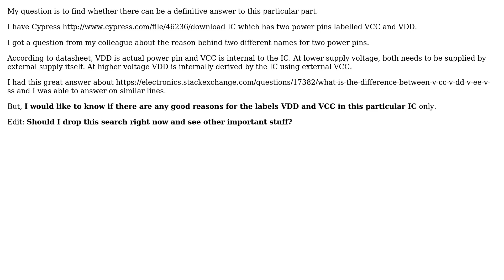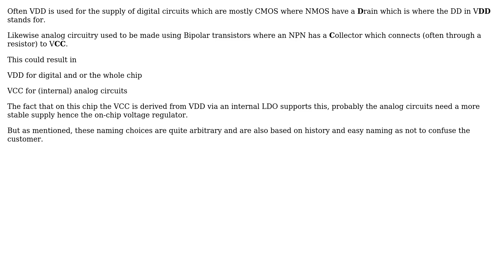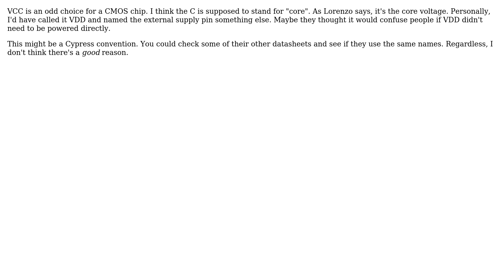Electronics: VDD and VCC pin naming convention in the IC (3 Solutions!!)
Electronics: VDD and VCC pin naming convention in the IC

With thanks & praise to God, and with thanks to the many people who have made this project possible! | Content (except music & images) licensed under CC BY-SA | Music | Images & others | With thanks to user User323693 user Lorenzo Donati -- Codidact.com user Bimpelrekkie user Adam Haun and the Stack Exchange Network Trademarks are property of their respective owners. You are responsible for your own actions.